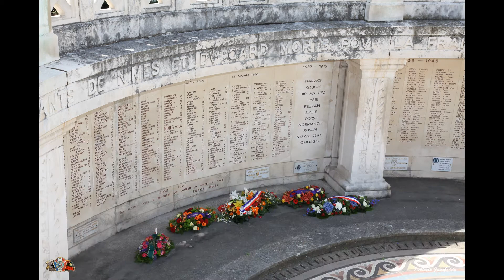16 juin 2018 Journée nationale des sapeurs pompiers Nîmes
Représentation officielle du Chapitre IV du Red Knights international Motoryicle Club à la cérémonie de la journée nationale des sapeurs pompiers à Nîmes.